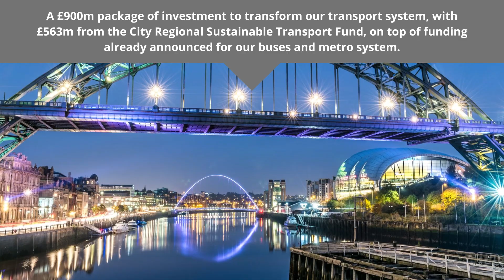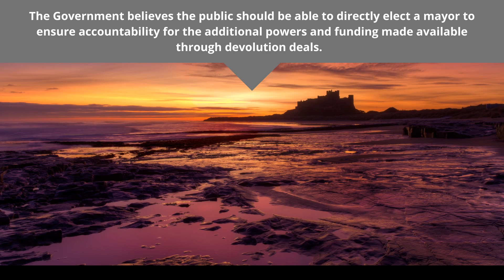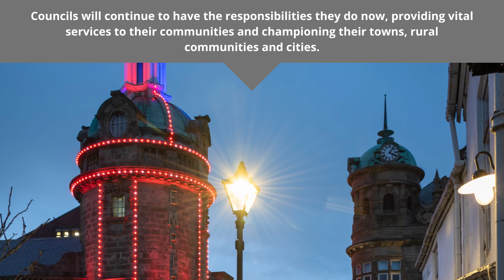North East Devolution | What does the deal mean for the North East?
Find out what the North East devolution deal would mean for the region.
You can have your say on how the deal is implemented